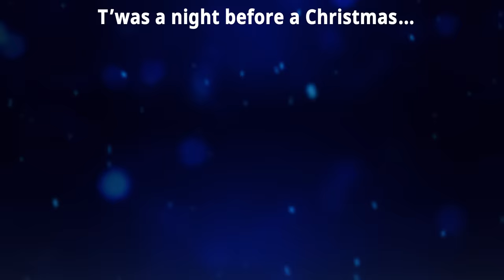WestJet Christmas Miracle: A Wish Come True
Real people. Real stories. From lockdowns, porch visits and postponed reunions to missing holiday traditions, Christmas 2020 created distance for everyone. This year, WestJet wanted to help Canadians make up for lost time and grant the Christmas wishes that matter the most – connecting you to your loved ones.